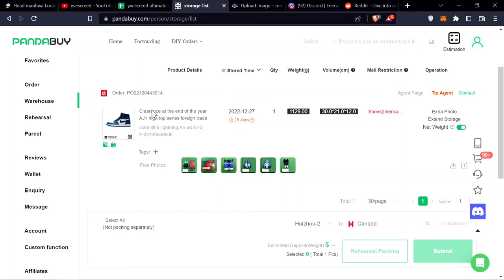How to extend warehouse time period on Pandabuy (2023)